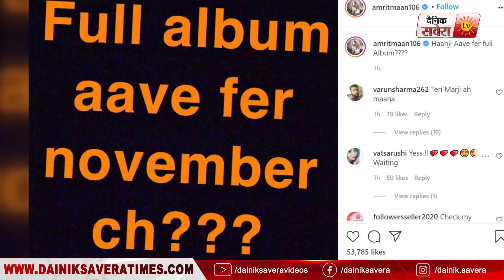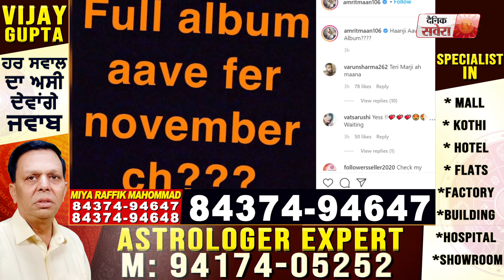Amrit Maan ਲੈ ਕੇ ਆ ਰਹੇ ਨੇ ਆਪਣੇ Fans ਲਈ ਇਹ ਵੱਡਾ Surprise | Dainik Savera